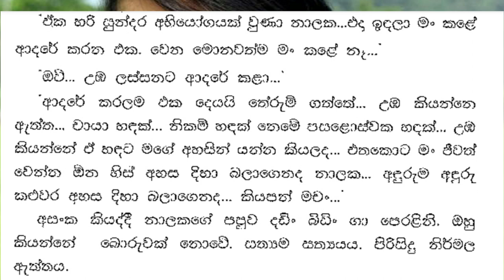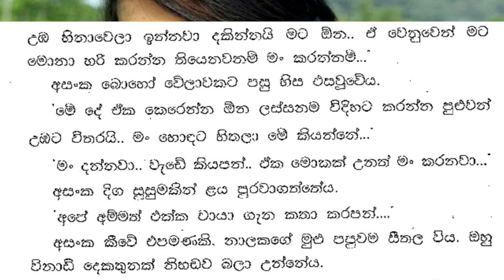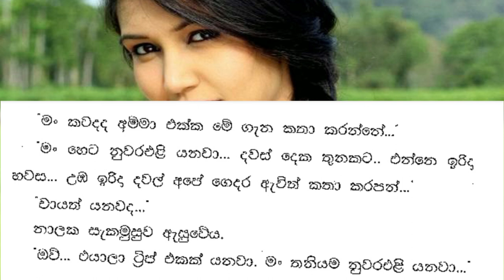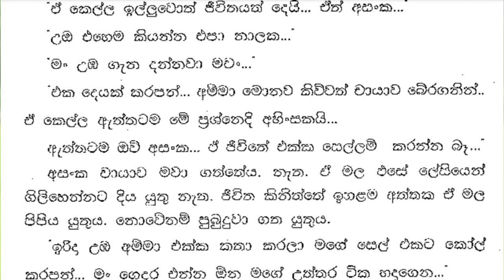😊 චායා - Chaya 61 ❤ | එදා ඉඳලා මං කළේ ආදරේ කරන එක. | Vish Novels | Sinhala Novels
කතාවෙන් බිඳක්: ඵ්ක හරි සුන්දර අභියෝගයක් වුණා නාලක... එදා ඉඳලා මං කළේ ආදරේ කරන එක. වෙන මොනවත්ම මං කළේ නෑ.
ඔව්... උඹ ලස්සනට ආදරේ කළා...
ආදරේ කරලම එක දෙයයි තේරුම් ගත්තේ. චායා හඳක්... නිකම් හඳක් තෙමේ පසළොස්වක සඳක්... උඹ කියන්නේ ඒ හඳට මගේ අහසින් යන්න කියලද... එතකොට මං ජීවත් වෙන්න ඕන හිස් අහස දිහා බලාගෙනද නාලක. අඳුරුම අඳුරු කළුවර අහස දිහා බලාගෙනද. කියපත් මට.
අසංක කියද්දි නාලකගේ පපුව දඩි බිඩිං හා පෙරළිනි. ඔහු කියන්නේ බොරුවක් නොවේ.

A bit of the story: It was a beautiful challenge Nalaka... Since then I have been making love. I didn't do anything else.
Yes... you loved beautifully...
I understood only one thing after falling in love. a chaya moon... just a moon, a crescent moon... are you telling that moon to leave my sky... then do I have to live looking at the empty sky or in a canal. the darkest Are you looking at the dark sky. tell me.
Nalaka's chest heaved and heaved while saying Asanka. He is not lying.

😊 චායා - Chaya 61 ❤ | එදා ඉඳලා මං කළේ ආදරේ කරන එක.  | VishwaNovels | Sinhala Novels

Time Codes
0:00 - Intro
0:11 - Love Story
07:55 - End